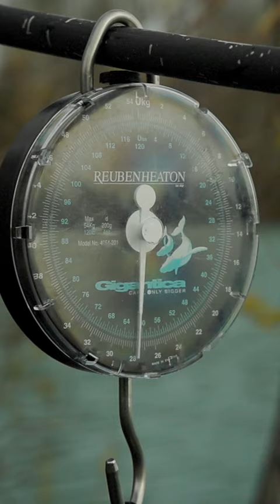breaks his PB at Gigantica 👀🐋✅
@fishwithcarl set himself a target last year to break his personal best and what better place to try and make that happen... @gigantica.carp
🐟 "Pierre Cardin"
⚖️ 61lb#korda
kordaofficial